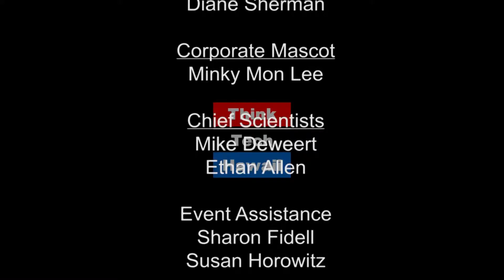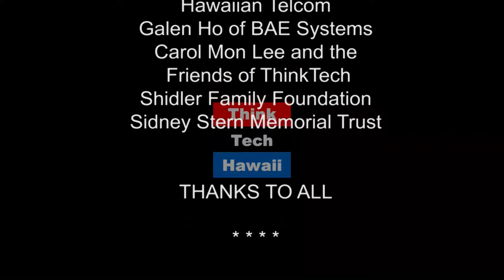What's New in Energy Efficient and Renewable Fueled Vehicles - David Rolf and Gary Slovin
Gary and Dave share whatʻs new in energy efficient and renewable fueled vehicles including some insider on the new Toyota Mirai coming soon to Servco Toyota.